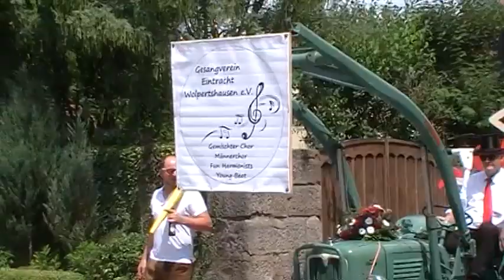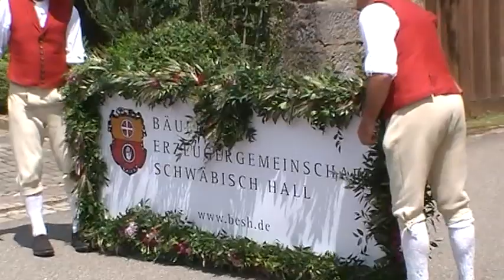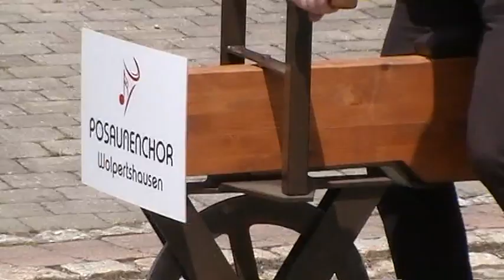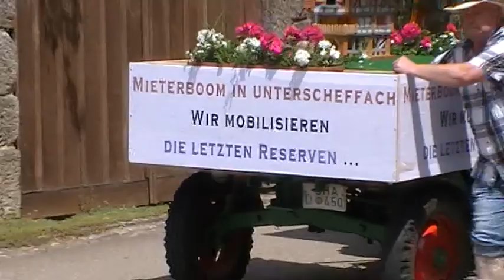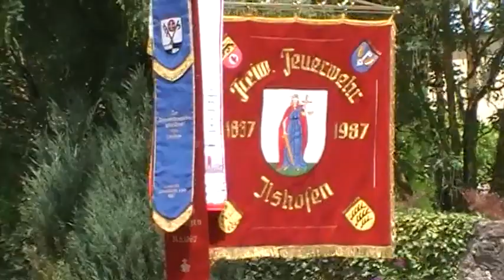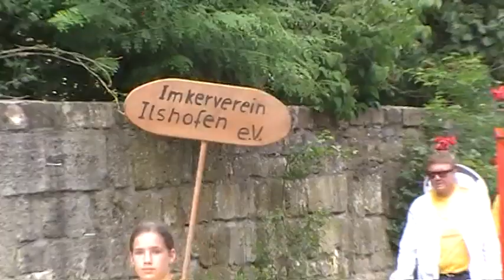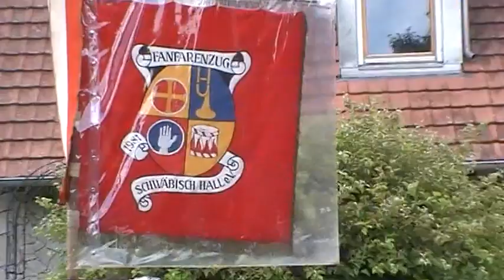Heimatfest Wolpertshausen 2018 - Festumzug komplett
Festumzug am 10. Juni 2018 anlässlich des Heimatfestes Wolpertshausen, leider wegen einer Urheberrechtsverletzung (Wolfgang Petry - Wahnsinn) in Deutschland gesperrt.

Hier der Link zum geänderten Video, in dem der betreffende Musiktitel von YouTube stumm geschaltet wurde